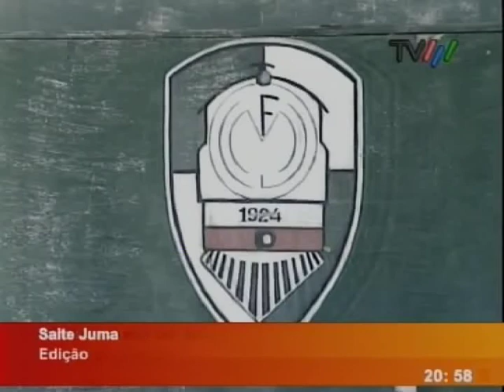Kampango no ferroviário de Maputo